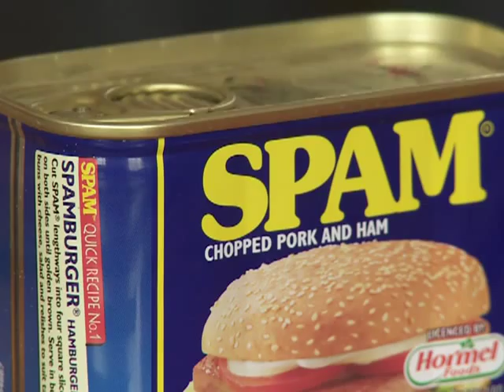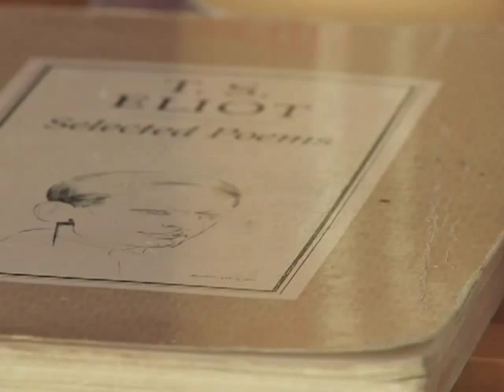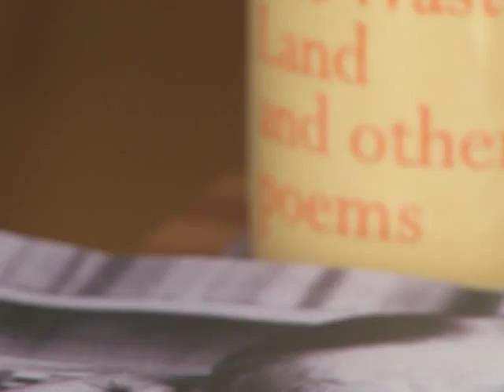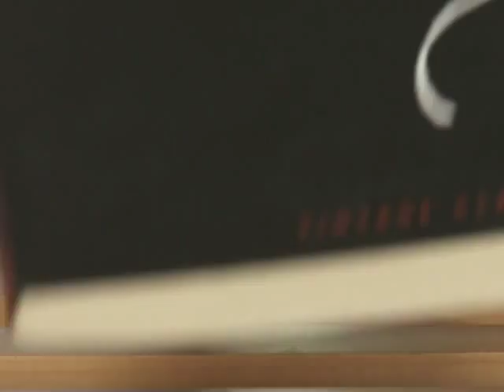Geoff Dyer - On Punctuality.mp4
In this secular sermon, Geoff Dyer explores the historical sacrifices and successes of punctual people and the trouble caused by low-lifes who waste other people's time. He urges us to be less sloppy about time-keeping, a virtue which he sees as increasingly threatened by a culture in which mobile phones have made arrangements increasingly approximate and flexible.

Geoff Dyer is author of several books including 'Yoga For People Who Can't Be Bothered To Do It' (2004), 'The Ongoing Moment' (2007), 'Paris Trance' (2003) and his most recent: 'Jeff in Venice, Death in Varanasi' (2009).

The live presentation of this sermon was delivered at The Horse Hospital, London on Sunday 30 November 2008.